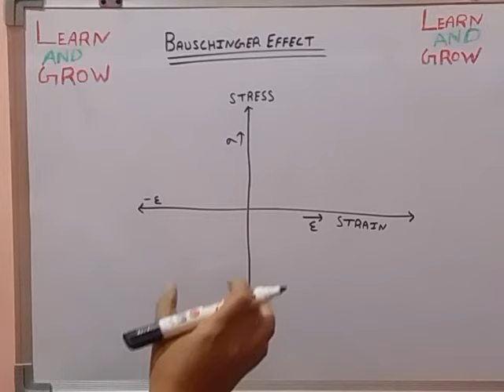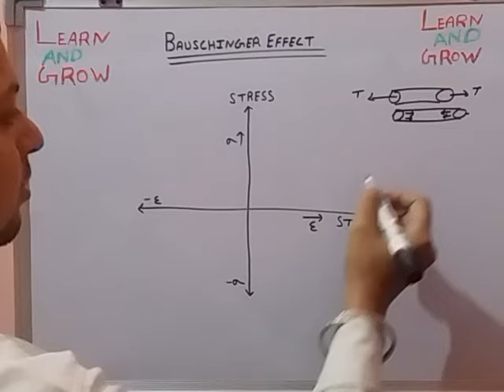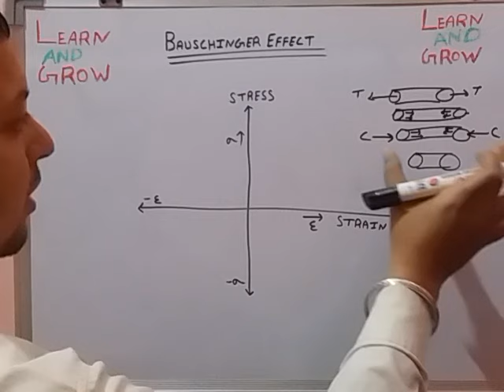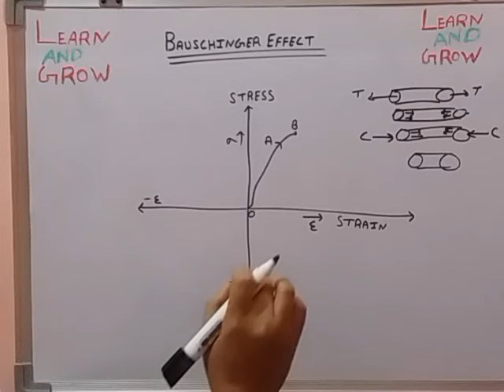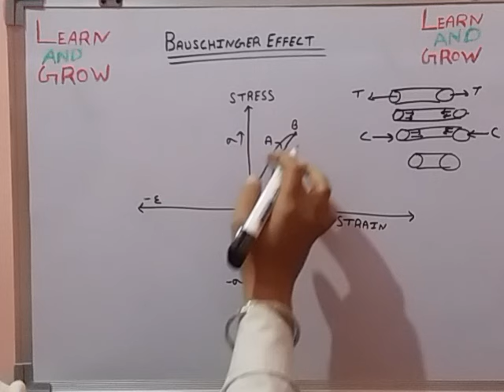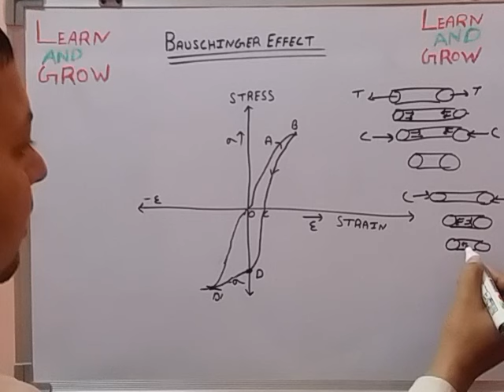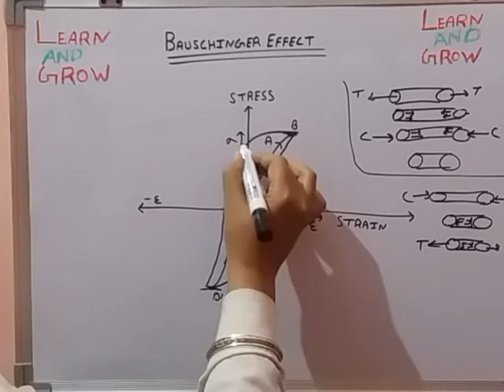Bauschinger Effect (हिन्दी )